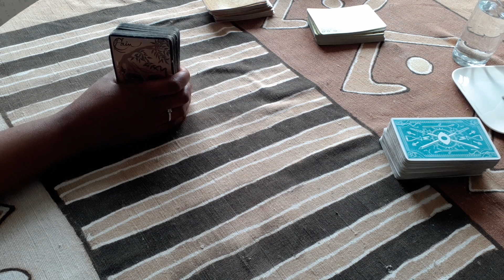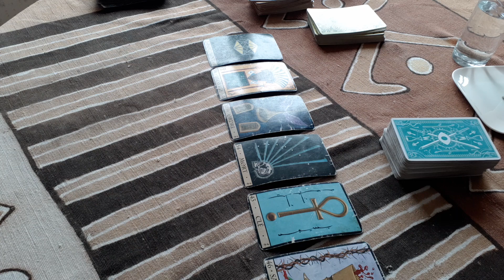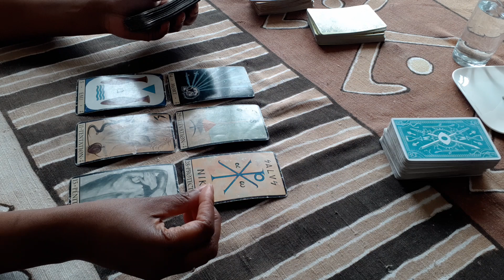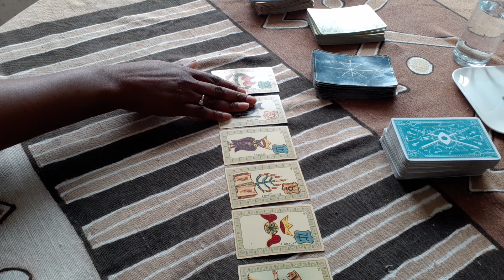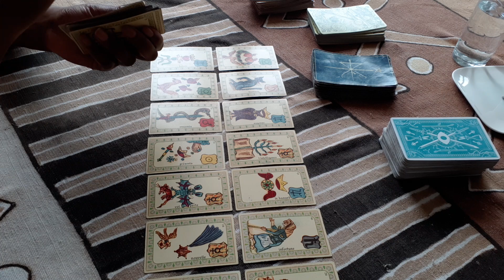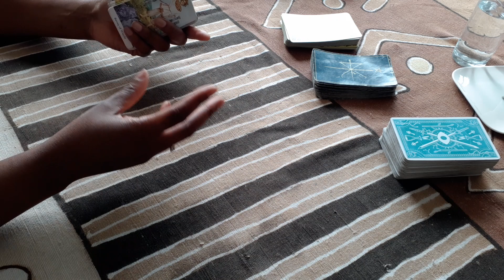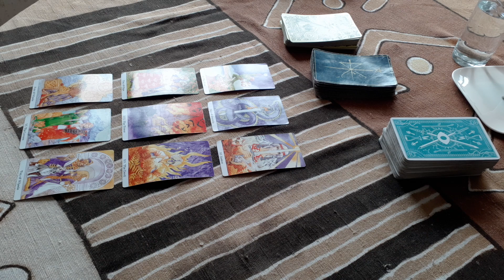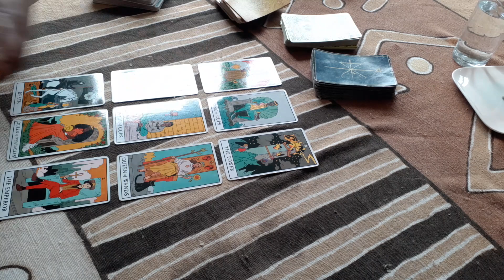GÉMEAUX GÉNÉRAL SEPTEMBRE 2021